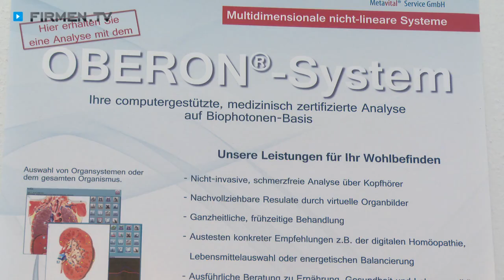Naturheilpraxis Helga Geiger in Tübingen – Akupunktur, Fußreflexzonenmassage & Wirbeltherapie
Zu Naturheilpraxis Helga Geiger aus Tübingen, Ihrer Expertin für Akupunktur, Fußreflexzonenmassage und Wirbeltherapie nach Dorn, finden Sie ein ausführliches Porträt